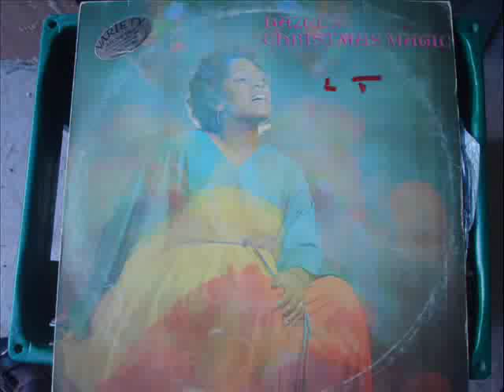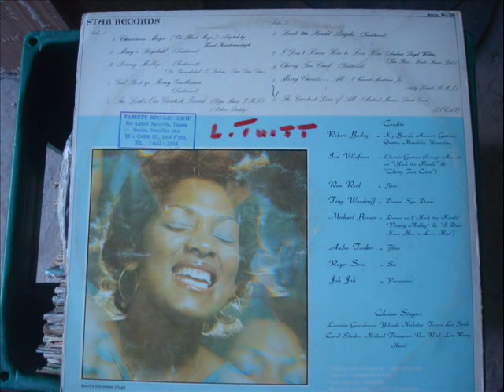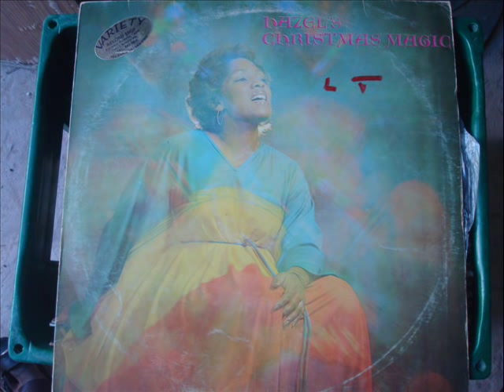Hazel Parang Medley